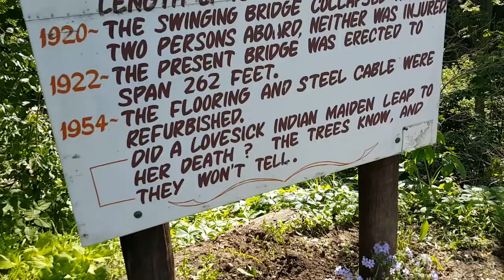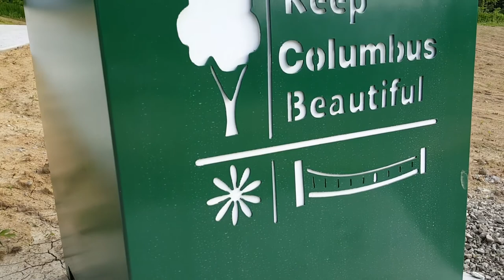Tiny Venturing - S01E06 - Columbus Junction, What's your....?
In this episode of Tiny Venturing we visit the town of Columbus Junction, IA.  We get enjoy a local park, see the historical buildings, enjoy a nature trail, and even stop to visit Lover's Leap Swinging Bridge.  Did a love-sick Indian maiden leap to her final resting place here?  With an 80 foot ravine, are you willing to take that walk across it yourself?   Come join me as I do some tiny venturing of my own and even attempt the bridge.  Let's GO!!!

If you would like to know how far Columbus Jucntion, IA is from you to venture there, visit Google Maps: